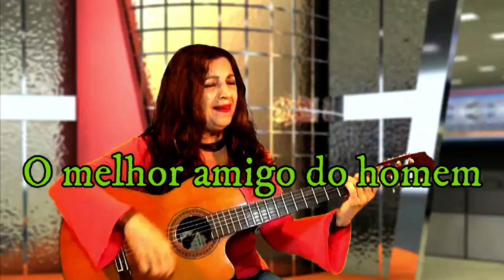O melhor amigo do homem - Música e Melodia Cantora Nilza Mendes.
21/10/2018 - O melhor amigo do homem - Música e Melodia Cantora Nilza Mendes. - Edição: TV JAMPA.

cobertura: PORTAL FOLHA DO VALENTINA NOTICIAS, FILIAIS: JORNAL JAMPA NOTICIAS -  TV JAMPA oficial prado, uma realização de Petrúcio Prado.